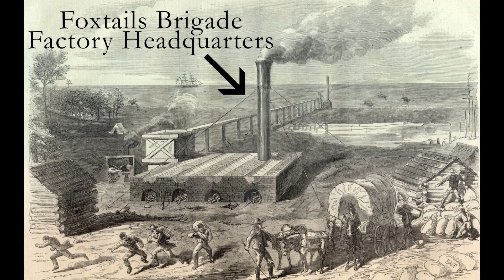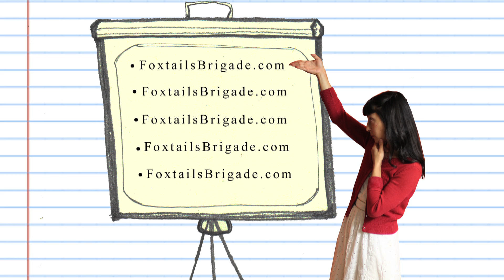For those of you who enjoy discovering cool new music...